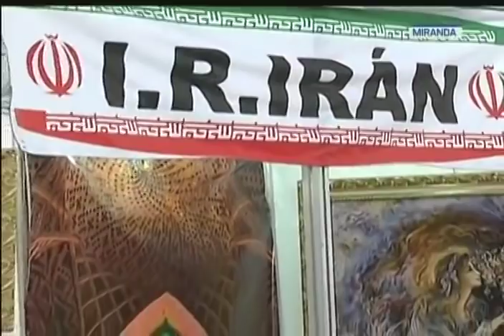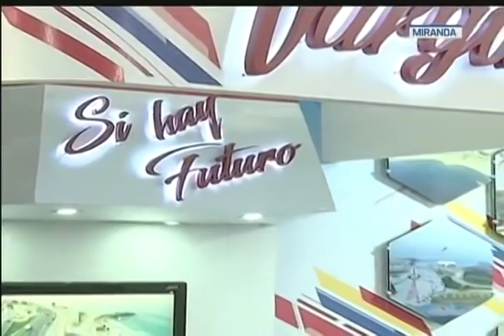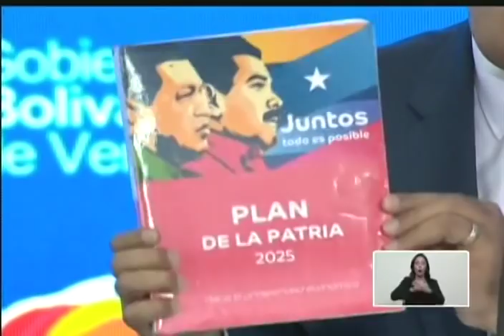Nicolás Maduro clausura la Fitven 2018 (Feria de Turismo de Venezuela)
26 de noviembre de 2018, desde el Parque Simón Bolívar en La Carlota. El Presidente de Venezuela, Nicolás Maduro, y la ministra de Turismo, Stella Lugo, clausuran la Feria Internacional de Turismo de Venezuela (Fitven 2018) en cadena nacional de radio y televisión.